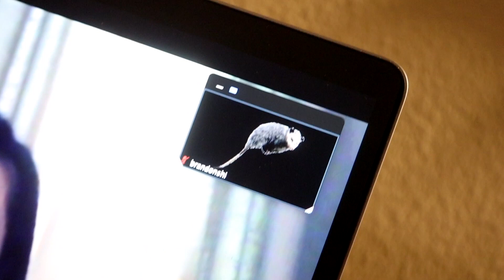Attempting To Stay Sane During Quarantine....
With Ms. Rona in town, I present to you your weekly dose of entertainment.

In this Vlog, My best friend and I film a Sunset timelapse, goof off, and relax from 6 feet apart!

About me:
I'm Brandon Shi, an extroverted college student who loves to explore, meet new people, and dream big.